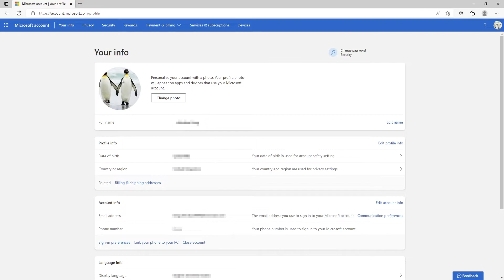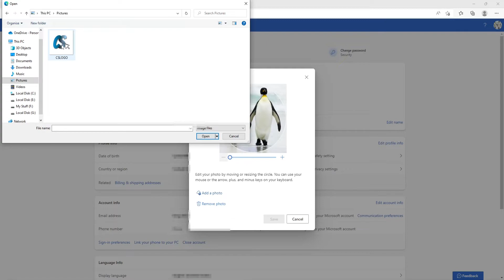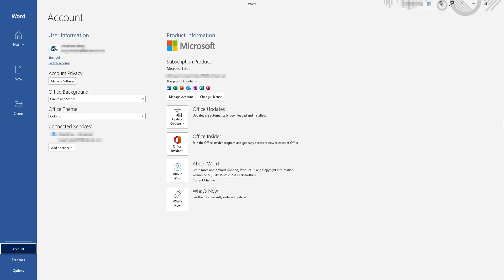Change Microsoft 365 Profile Picture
How To Change Office 365 Profile Image

Don't like your Office 365 profile picture? If not then that's fine because in this video, I will be showing you how to change your Microsoft 365 profile picture. Changing your profile picture will change within all the Office 365 programs, so this also means that your Outlook 365 profile picture will be changed as well.